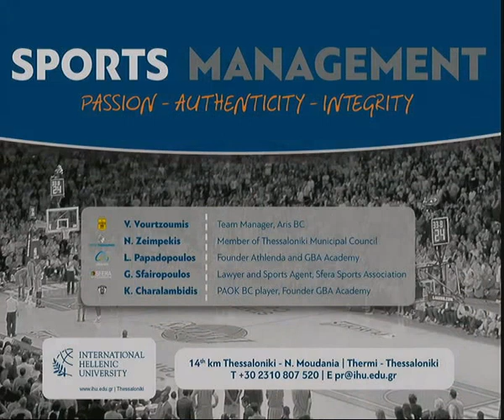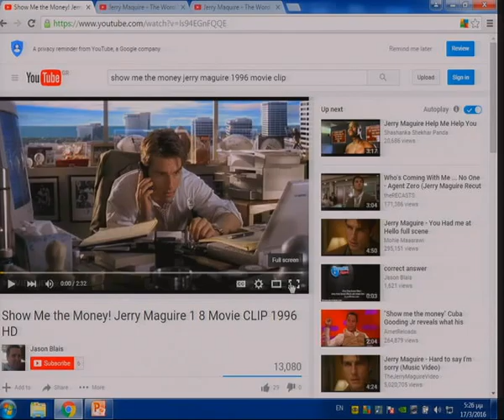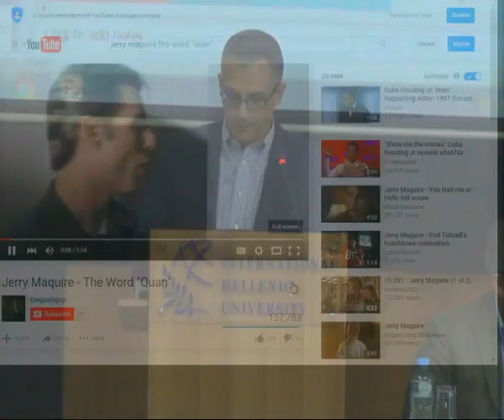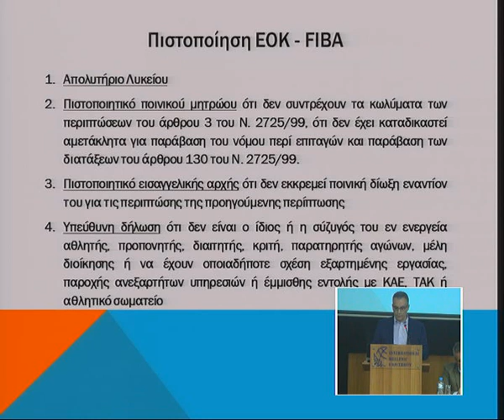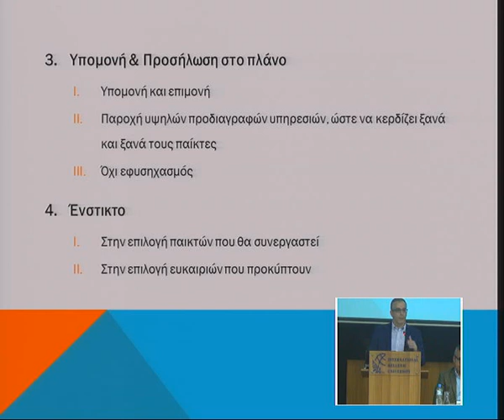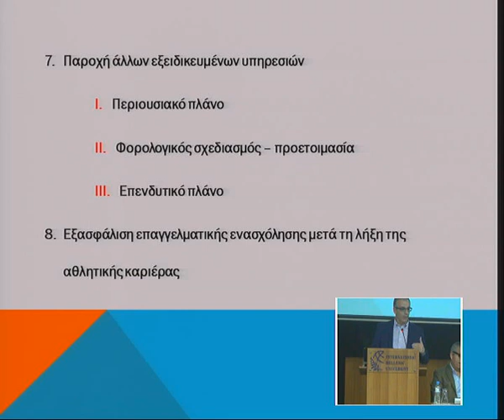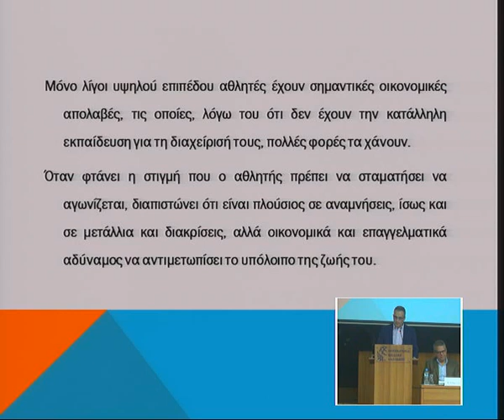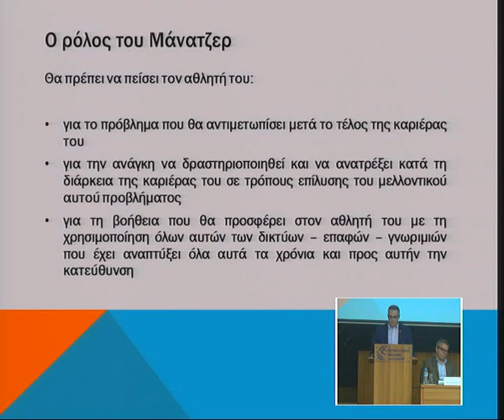IHU event: Sports Management. Passion, Authenticity, Integrity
An event at the IHU Auditorium
17 March 2016 at 16.30

Speakers:
Vassilis Vourtzoumis - Team Manager, Aris BC
Νikos Zeimpekis – Member of Thessaloniki Municipal Council, ex basketaball player
Lazaros Papadopoulos - Founder Athlenda and GBA Academy
Georgios Sfairopoulos – Lawyer and Sports Agent, Sfera Sports Association
Κostas Charalambidis – PAOK BC player, Founder GBA Academy

Moderator:
Costas Andriopoulos, Professor of Innovation and Entrepreneurship Faculty of Management,
Cass Business School, City University London